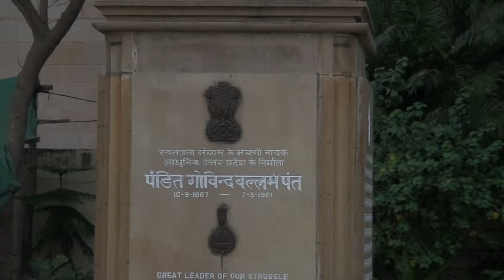Statue of Govind vallabh pant 🔥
Govind Ballabh Pant (10 September 1887 – 7 March 1961) was an Indian freedom fighter and the first chief minister of Uttar Pradesh. Alongside Mahatma Gandhi, Jawaharlal Nehru and Vallabh Bhai Patel, Pant was a key figure in the movement for India's Independence and later a pivotal figure in the Indian Government. He was one of the foremost political leaders of Uttar Pradesh (then known as United Provinces) and a key player in the unsuccessful movement to establish Hindi as the official language of Indian Union.